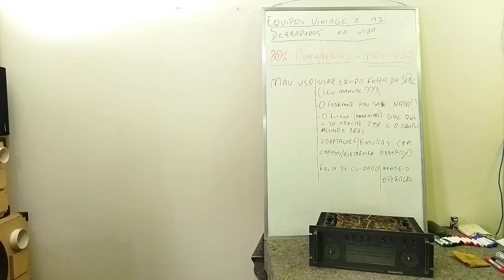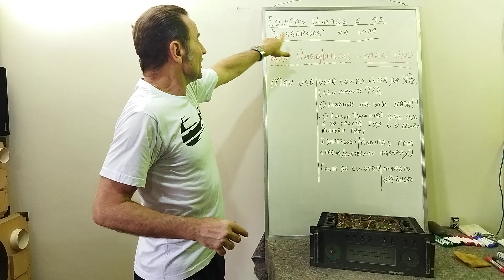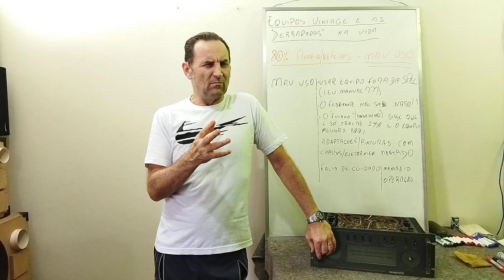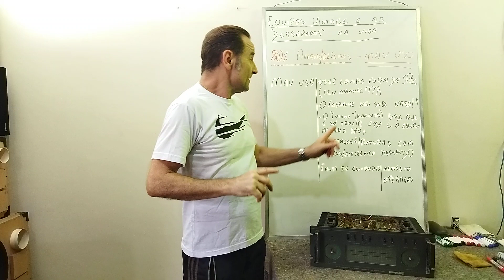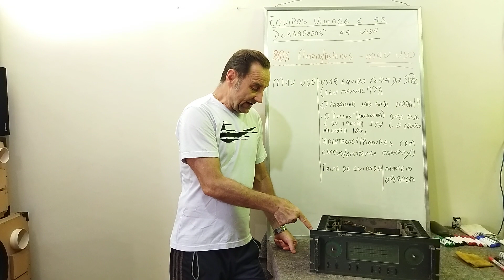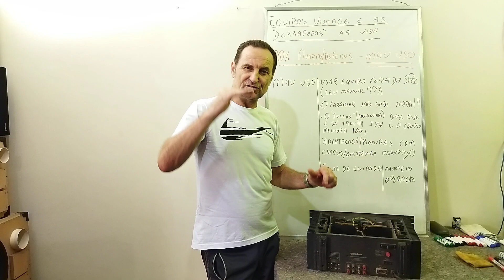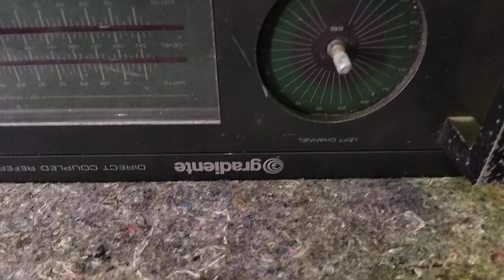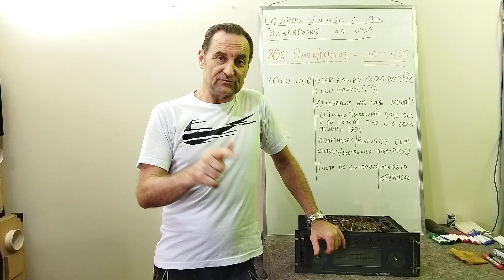Equipos Vintage e as " derrapadas" na vida.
Nossas causas:
CVV - Centro de valorização da vida - 188 ligação gratuita.
Causa Animal - Adote, seja consciente faça parte dessa corrente.